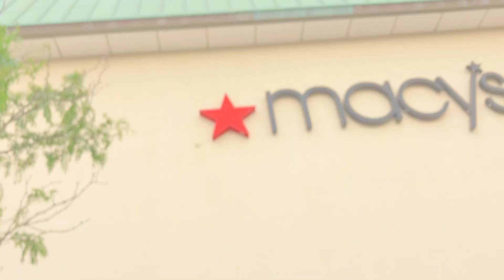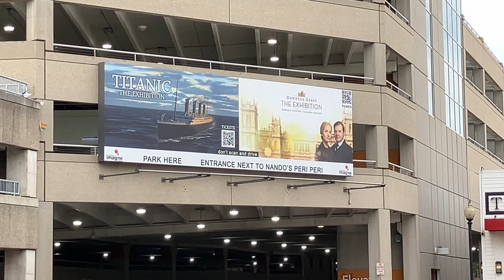CTA On Board Riding 2006 New Flyer D40LF Bus 1078 on Route 201 Central/Ridge to Old Orchard Mall